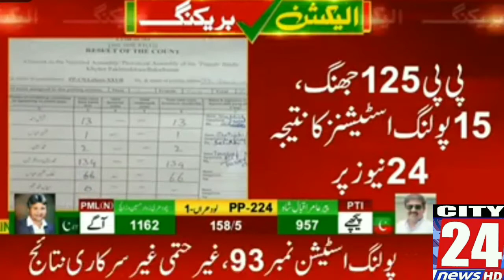Punjab Jimmy Election win PTI some polling stations l city24news